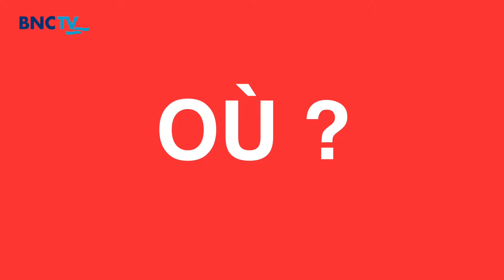STARTUP WEEK END Nouméa powered by EGC - Teaser 2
Teaser n° 2 de la 1ère édition du START UP WEEK END Nouméa.
Evènement prévu ce 20 et 21 avril 2018 au Chateau Royal - Nouméa.